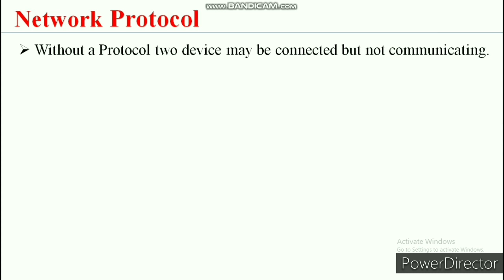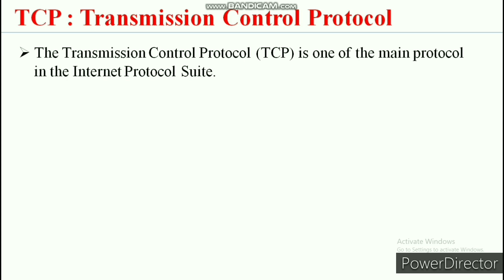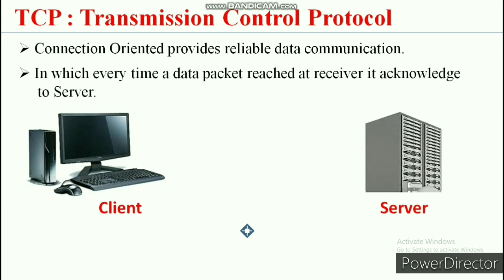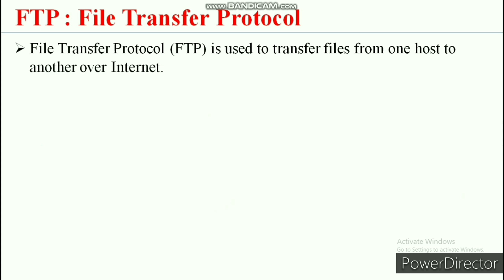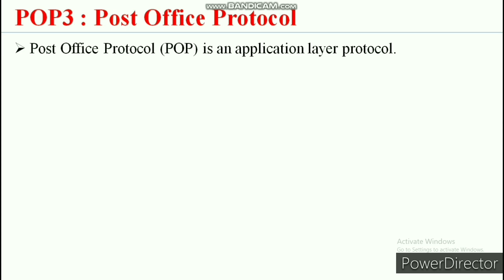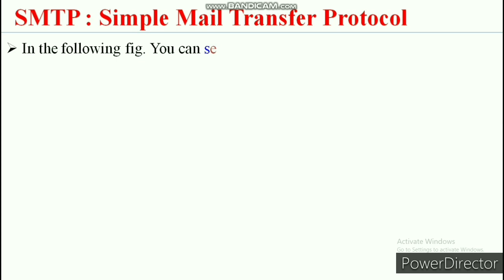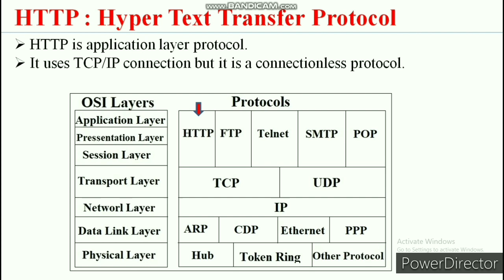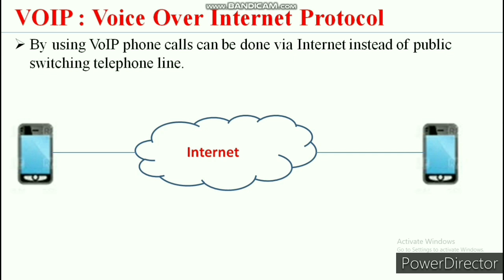Types of Network Protocol in Hindi || Explain Protocol (TCP, IP, FTP, HTTP, POP, SMTP, VoIP)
A NetworkProtocol or Protocol is a set of rules that govern data communication over the network. Without a protocol, two devices may be connected but not communicating.
Protocols are not only needed to communicate but also how devices identify each other on a network, how data transmitted, and how this data is processed once it reached its destination.
There are various of Protocols like-